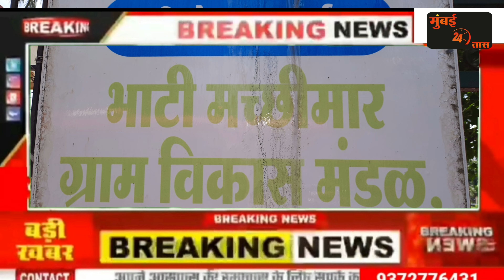MP Gopal Shetty का फरमान श्मशान भूमि पूर्वतःनही हुई तो शव लेकर BMC दफ्तर जाएंगे शेट्टी और कोली समाज.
MP Gopal Shetty का फरमान श्मशान भूमि पूर्वतःनही हुई तो शव लेकर BMC दफ्तर जाएंगे शेट्टी और कोली समाज@मुंबई 24 तास.

मुंबई मालाड पक्षिम भाटी इलाके में सैकड़ो कोली समाज के लोग रहते है लेकिन यहां कोई शमशान भूमि नही है. यहां करीब डेढ़ सौ साल पहले बनी शमशान भमि को कोर्ट में गलत जानकारी देते हुए उसे हटा दिया गया। यह सब भाटी इलाके में अवैध बने बंगला मालिकों के इशारे पर किया गया है. इस मुद्दे को लेकर भाजपा संसद गोपाल शेट्टी ने कोली समाज के लोगो से मिलकर भाटी इलाके के शमशान भूमि का दौरा किया और मनपा अधिकारी को चेताया है कि अगर शमशान भमि को तुरंत पूर्वतः नही किया गया तो यहां किसी की मौत होने पर शव को बीएमसी दफ्तर के सामने रखकर आंदोलन करेंगे.